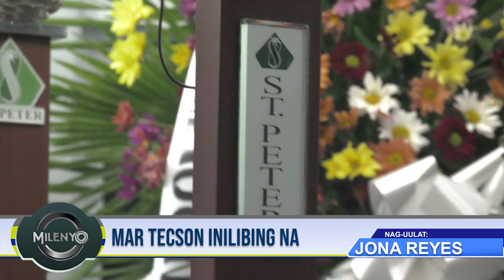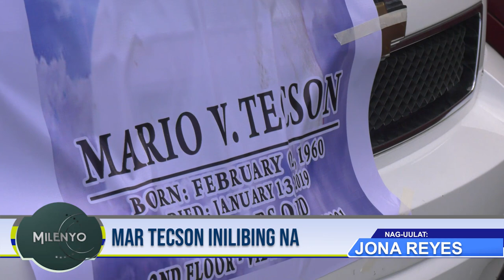"MR. INFORMER" MAR TECSON INIHATID NA SA HULING HANTUNGAN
Inihatid na sa huling hantungan kahapon January 16 alas dos ng hapon sa Talavera Memorial Cemetery si Mario “Mar” Tecson na pumanaw noong linggo January 13, 12:10 PM habang nasa ICU ng PJGMRMC Cabanatuan City matapos ang isang aksidente kamakailan.

Sa huling araw ng burol ay binigyan pugay si Tecson sa pangunguna ng DWNE TeleRadyo. Nagbigay ng mga hindi malilimutang eksena ang mga broadcaster at staff ng himpilan bilang pagsaludo sa maraming taon na nakasama nila si Tecson sa buhay at hanapbuhay.

Napuno ang St. Peter’s Viewing Room ng mga media personalities sa loob at labas ng lalawigan. Alas singko ng hapon ng dumating ang mga kasapi ng Central Luzon Media Association Region 3 sa ilalim ng kanilang pangulo Mel Ciriaco. Tinambalan ito ng CLMA Nueva Ecija Chapter sa ilalim ni President Sonia Capio. Present din ang Incoming President ng Nueva Ecija Press Club Inc na si Junjun Sy at Outgoing NEPCI President Gina Calling. Nasa bulwagan din ang iba pang national media practitioner tulad ni Grace Sansano ng DZRH, Cris Sansano ng TV 5. Present din ang TV 48 at NUJP Nueva Ecija.

Inalala ng DWNE Family ang mga araw na puno ng halakhak kasama si Tecson pero hindi pa din napigil ang pag-iyak ng ilan. Nakilala bilang isang batikang broadcaster, kapanalig at kabalitaan si Tecson sa halos tatlong dekada. Dumalo din ang kanyang mga kaibigan at kamag-anak sa luksang parangal na naging daan din upang maipaalala sa lahat ang legacy ni Mr. Informer Mar Tecson.